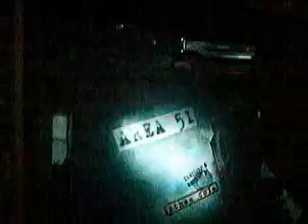area 51 part 6